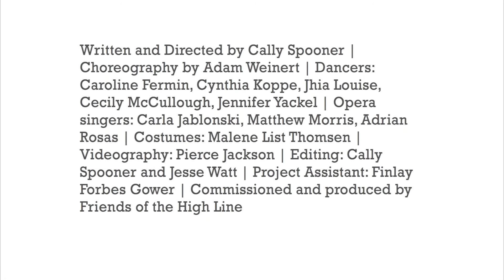High Line Art Presents Cally Spooner, "IT'S ABOUT YOU"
In September 2014, Cally Spooner presents a three-channel video installation projected on the walls of the 14th Street Passage, which is animated by three opera singers reading from the libretto embedded within the videos.